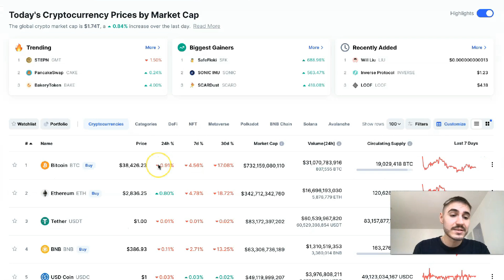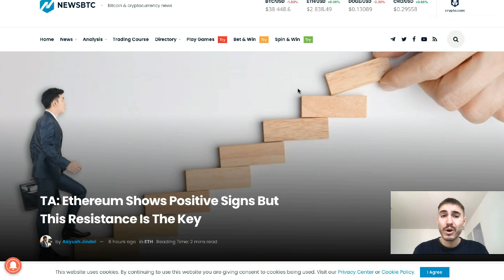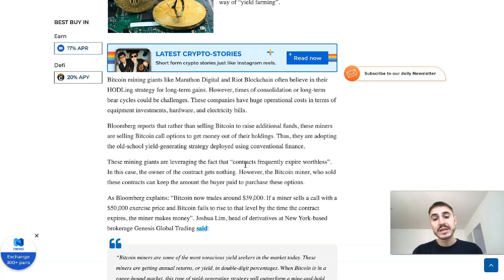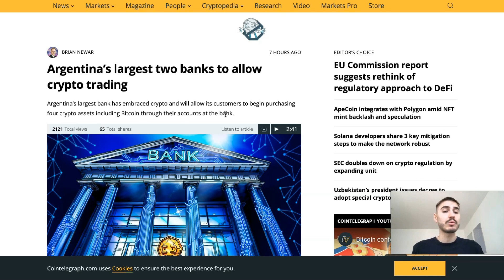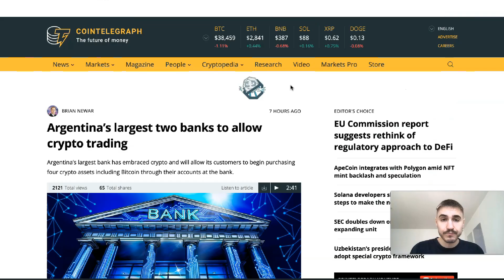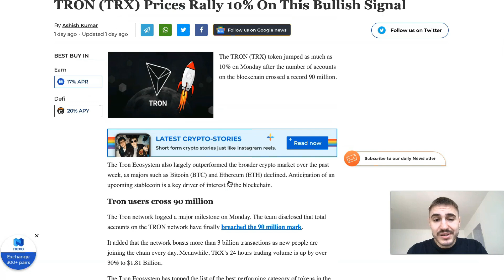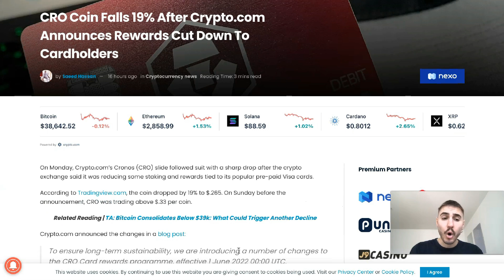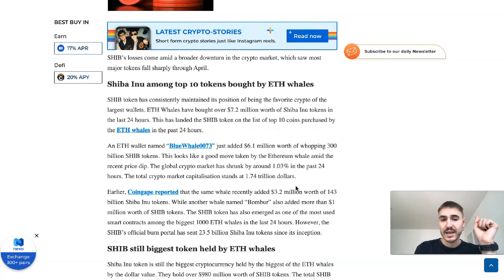CRYPTO NEWS: Latest BITCOIN News, ETHEREUM News, DEFI News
Bitcoin (BTC) is in the process of a bullish breakout from the "descending wedge" pattern, which has been on the chart since April 18. This could be the catalyst for aggressive growth.

Bitcoin marked a local high of $48,189 on March 28 and has been giving up since then. The drawdown was precipitous at first, then slowed and became very volatile starting April 11. Since then, BTC has sagged by less than 3%.

During that time, the RSI index began to show strong bullish divergence signals (the green line). Such divergence is often a harbinger of price gains.

Moreover, BTC is trading directly above the area of strong horizontal support of $38,000, which has been present on the chart since early March.

Today, bitcoin is trying to form a bullish takeover candle on the daily chart. The pattern will be confirmed in case the price closes above $38,525. Appearance of such pattern would support bullish RSI divergence signals.